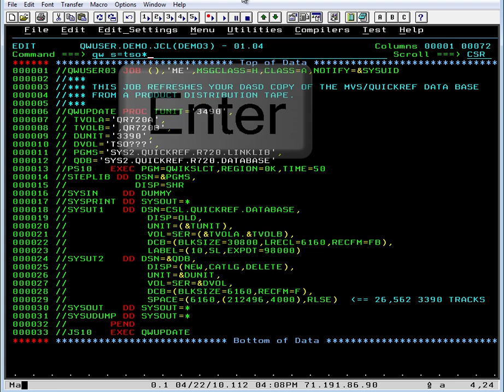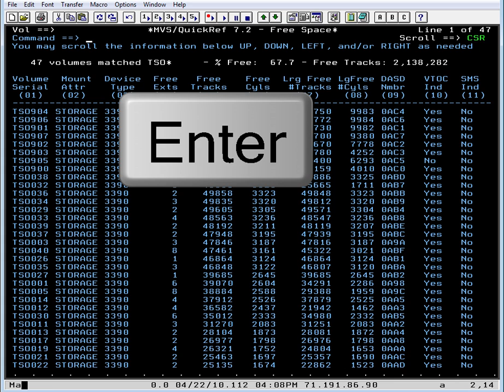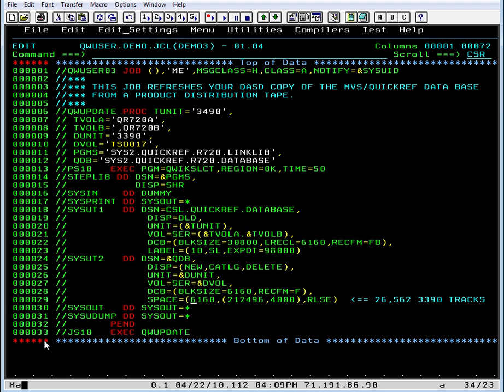QW Scenario 3 Find DASD Free Space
Scenario 3  Find DASD Free Space

In example three, a user edits JCL to copy the MVS/QuickRef database. The JCL specifies that 26,562 tracks are required. The user invokes the MVS/QuickRef DASD Free Space facility (QW S=TSO*) to find a volume which has at least 26,562 tracks.